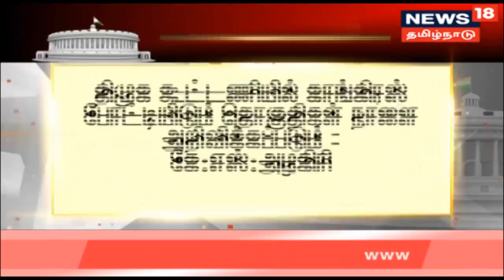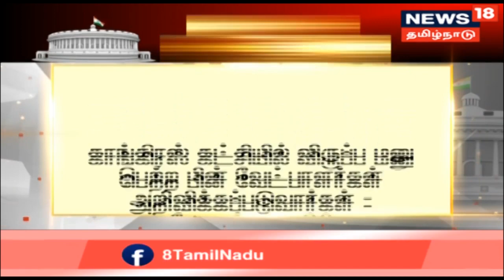Breaking News: திமுக கூட்டணியில் காங்கிரஸ் போட்டியிடும் தொகுதிகள் முடிவாகின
திமுக கூட்டணியில் காங்கிரஸ் போட்டியிடும் தொகுதிகள் முடிவு செய்யப்பட்டுள்ளன. இது குறித்த கூடுதல் தகவல்களைத் தருகிறது நியூஸ் 18 தமிழ்நாடு...